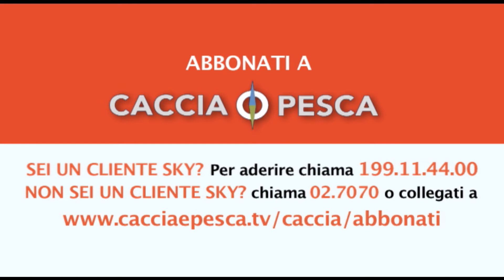CACCIA TV SKY 235 - IL CAPRIOLO DAL MEDITERRANEO AL MARE DEL NORD - promo HL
Caccia TV Sky 235: IL CAPRIOLO DAL MEDITERRANEO AL MARE DEL NORD
In questa serie inedita Luigi Giusti ci accompagna in un viaggio tra Italia, Spagna, Romania, Scozia e Austria a caprioli. In Europa questo cervide, insieme al cinghiale, è l’ungulato più insidiato, e spesso il primo cacciato in selezione. Nella caccia al capriolo si inizia ad imparare la tecnica della cerca, dell’aspetto e del tiro con arma a canna rigata dotata di ottica, e sono proprio questi argomenti il punto focale dell’interesse di questo documentario.
Negli splendidi scenari d’Europa vedremo cacciare questo meraviglioso animale, con i protagonisti della serie che affronteranno le difficoltà ambientali che metteranno a dura prova la loro abilità, le attrezzature e la propria esperienza venatoria.